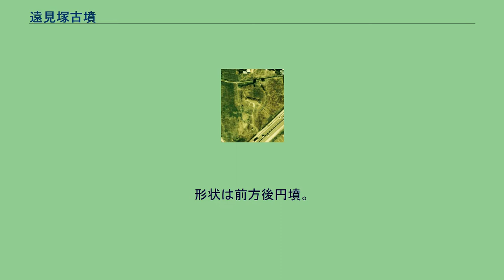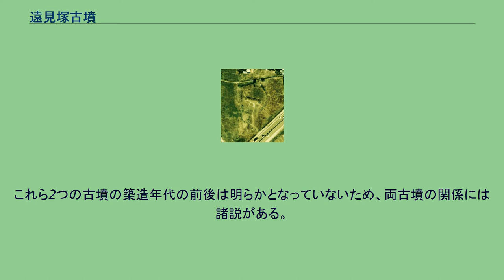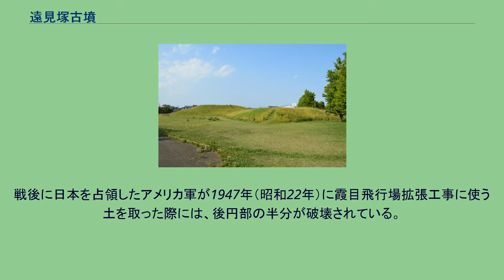遠見塚古墳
遠見塚古墳（とおみづかこふん） は、宮城県仙台市若林区遠見塚にある古墳。
宮城県では雷神山古墳（名取市）に次ぐ第2位、東北地方では第5位の規模の古墳である。
4世紀末-5世紀初頭（古墳時代中期）頃の築造と推定される。
仙台平野中央部において、前方部を南方に向けて築造された前方後円墳である。
一帯は竪穴集落遺跡の南小泉遺跡など、弥生時代から古墳時代の集落遺跡の分布が知られる地域になる。
1968年（昭和43年）に発掘調査が行われたほか、1975年（昭和50年）には仙台市教育委員会により環境整備計画にともなう確認調査が行われている。
墳丘のうち後円部は2段築成で、全体の墳丘長は110メートルを測る。
前方部前面には国道4号仙台バイパスが横断する。
仙台平野では、同時期に築造された雷神山古墳（名取市、168メートル）に次ぐ2番目の規模になる。
墳丘周囲には濠がめぐらされていたが、その幅は一定ではない。
葺石・埴輪は見つかっていない。
埋葬施設としては、後円部において一辺約数メートル・深さ約1.5メートルの竪穴墓壙が設けられ、墓壙内部には墳丘主軸と平行に東西に粘土槨2基が据えられた。
粘土槨の内部には、割竹形木棺が納められたと推定される。
さらに、排水溝を両方の槨の南端に作られ西から東へ水を流したほか、墓壙の上面は方形の盛り土で覆われた。
副葬品としては、東槨からのみ小玉4点、管玉1点、竪櫛20点が出土している。
なお古墳の外から土師器がみつかっており、7世紀頃までこの場所で祭祀が行われた形跡があるが、古墳との関連は明らかでない。
築造年代は、古墳の形態的特徴や、埋葬施設が竪穴式墓壙で粘土槨で割竹形木棺を覆っていること、また1977年（昭和52年）の調査で粘土槨周辺から底部穿孔朱塗りの「塩竃式期」の土師器が検出されたことなどから、4世紀末-5世紀初めと推定されている。
この遠見塚古墳に関しては、広瀬川と名取川を挟んだ南方10キロメートルに位置する雷神山古墳との関係が注目されている。
これらは宮城県で第1位・第2位の規模を誇り、いずれも大型前方後円墳の北方限界線に位置する古墳になる。
これら2つの古墳の築造年代の前後は明らかとなっていないため、両古墳の関係には諸説がある。
遠見塚古墳が先行する場合には、遠見塚古墳は雷神山古墳に先立って仙台平野を支配した広域首長の墓と見なされる一方、雷神山古墳が先立つまたは同時期の場合には、遠見塚古墳は雷神山古墳に従った首長の墓と推測される。
なお、この遠見塚古墳は、後世の一時期には畑などに利用されていた。
戦後に日本を占領したアメリカ軍が1947年（昭和22年）に霞目飛行場拡張工事に使う土を取った際には、後円部の半分が破壊されている。
1968年（昭和43年）11月8日には墳丘および周濠の大部分が国の史跡に指定され、公園として保存・整備された。
1979年（昭和54年）12月には、後円部西方で周濠にかかる部分が国の史跡に追加指定された。
現在、隣接する遠見塚小学校では古墳からの出土品を保存している。
注釈 出典